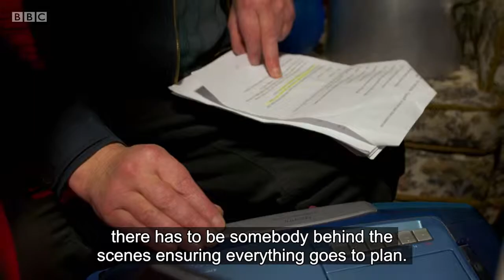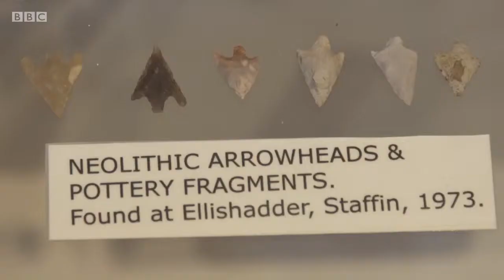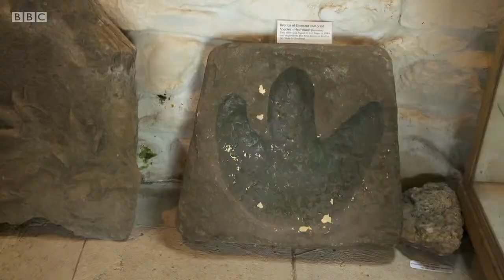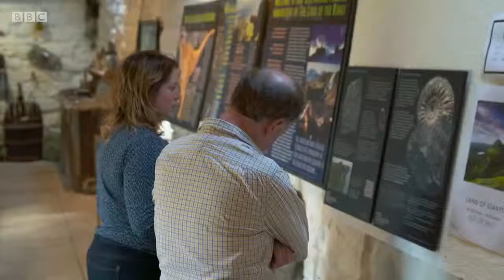An t-Eilean Series 1, Episode 5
Series about the Trotternish peninsula of Skye